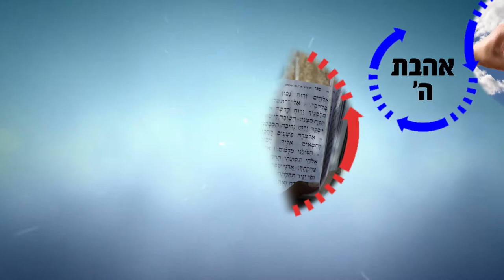השאיפה לשלימות | הרב רפאל זר HD